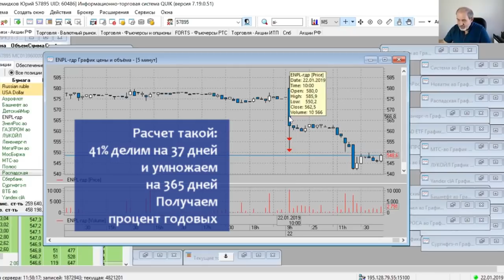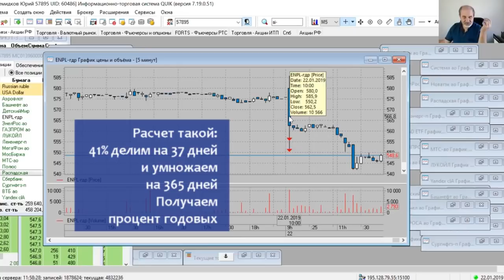Инвестиционная идея принесла 404% годовых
Закрылась инвестиционная идея на En+ (гдр). Доходность за 37 дней составила 41%. В пересчете на годовые проценты это 404%.